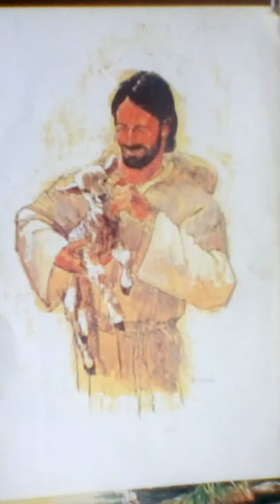134. Jesus, my happiness - text SOC, my composition & voice - Teodora Aurora Todorović, from Serbia